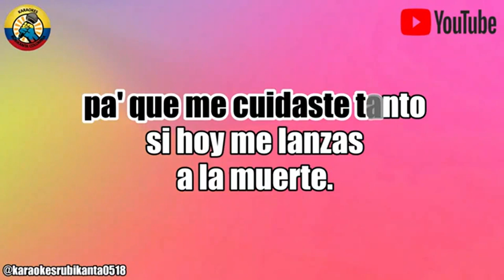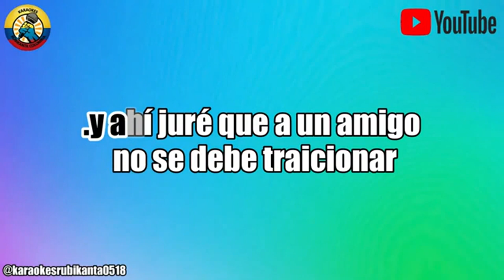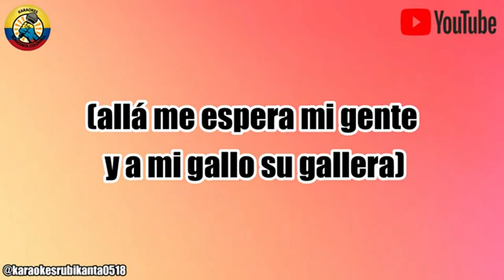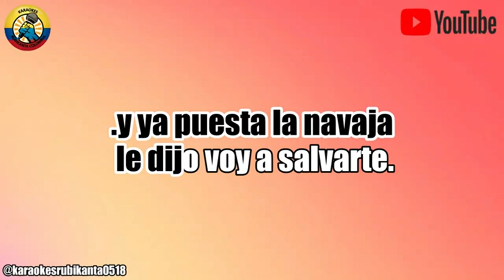hoy platique con mi gallo - Vicente Fernández - karaoke